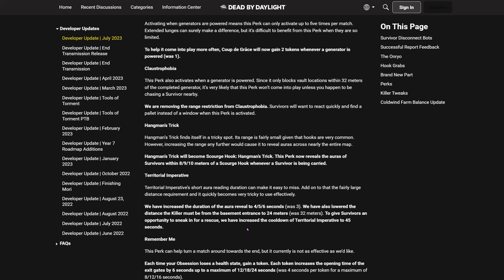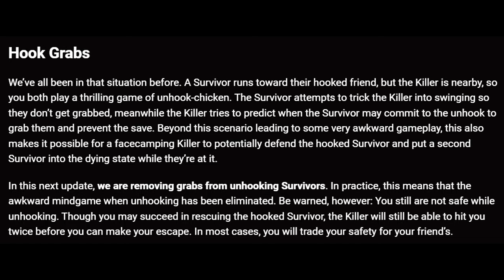This Perk is Problematic... (& How to Fix It!)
I TRULY think that Save the Best for Last is the best AND most problematic killer perk in Dead by Daylight, for many reasons which I'll go into lots of detail throughout the video, including some ways I would fix the perk. This is definitely my biggest video project, so if you give it a chance that would mean a lot to me! This is also my motivation to make more videos, so expect some more Dead by Daylight content soon!

Oh god this perk. The fact that you can easily camp, tunnel, and end chases quick, all with one perk? To showcase the perk's power, I played 10 games with only STBFL, without using my killer power or invitation abilities. I don't think any other perk is able to provide this much value by itself, and shouldn't stay in the game in its current state, especially considering the hook grab changes that are soon to come. There are timestamps below if you don't have the time to view the games and just want to see me explain the perk, or see my rework ideas.

THINGS I DIDN'T INCLUDE IN THE VIDEO THAT SHOULD STILL BE NOTED:
How good the perk is with OTHER perks to help
How good the perk is while using killer POWERS to avoid the perk's downside
How good the perk is while EXCLUSIVELY tunneling and camping, and no fair play
How to COUNTER the perk (deliverance, for the people, mettle of man/saboteur)
How the patch that made survivors get less distance when being hit indirectly BUFFED the perk

This video is showcasing the perk at its WORST!!! If I played demo and only shredded my obsession, I don't think I would've lost any games, regardless of how many I played. Especially if I used my other power, or the invitation powers, or used more perks... yeah PLEASE NERF STBFL!!!
And yes the patch notes section was influenced by that one Scott Jund video from a while back. Also I apologize if there's any mistakes, this took so long to render and it turned out good on the first try so I'm not gonna bother rendering it again to fix some small stuff :)

PLEASE CHECK OUT THE MUSIC FROM THE VIDEO!!! All music is from the Celeste Strawberry Jam community, one of the most talented groups of people to exist.
MUSIC IN ORDER: going on a walk to take my mind off things for a bit -- Cyberstrider Madeline -- Exquisite Corpse (Bonus) -- Raspberry Roots (Tree of Life Mix) -- Gym Jams

UPDATE: yippee it got nerfed but it's still gonna be super oppressive and is still one of the best perks and still promotes unhealthy playstyles with no downsides for the killer :(

TIMESTAMPS:
0:00 Patch Notes :)
0:43 Introduction/Perk Explanation & Uses
2:48 Game 1
4:14 Game 2
4:49 Game 3
5:44 Game 4
7:42 Game 5
8:57 Game 6
10:02 Game 7
10:26 Game 8
12:07 Game 9
15:20 Game 10
16:30 Game 11/Final Thoughts
17:11 Perk Nerf Ideas
18:15 Perk Rework Idea
19:50 STBFL Value Final Showcase!